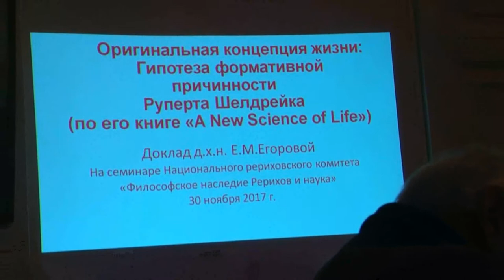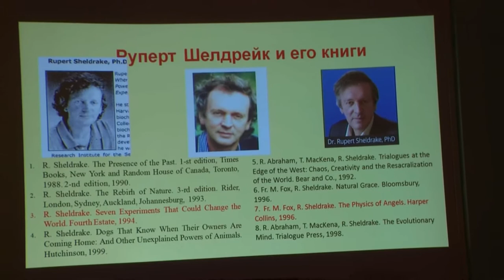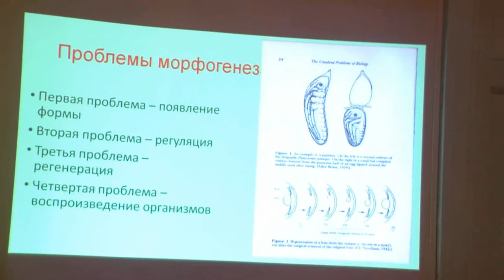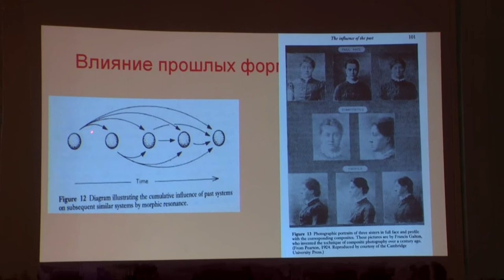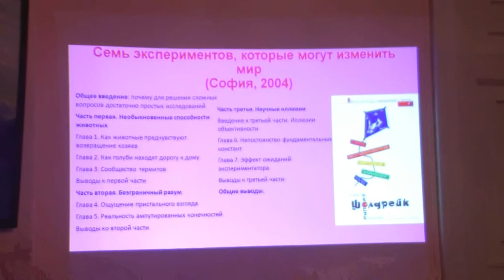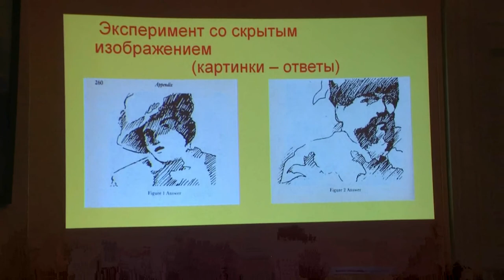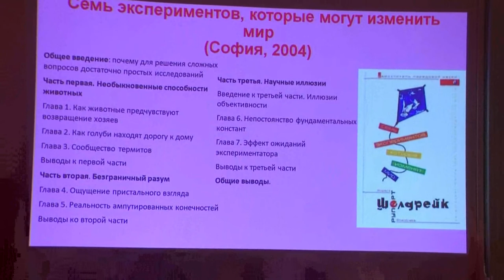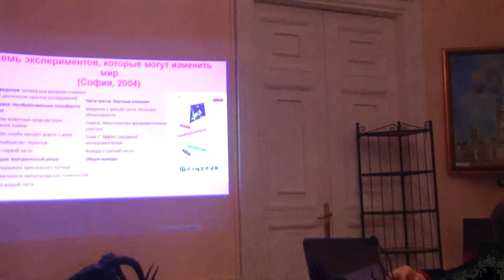“Оригинальная концепция жизни – гипотеза формативной причинности“ (Е.М. Егорова, 30.11.2017)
Cеминар НРК и Секции проблем Космического мышления и Живой Этики Московского космического клуба "Философское наследие Рерихов и наука"